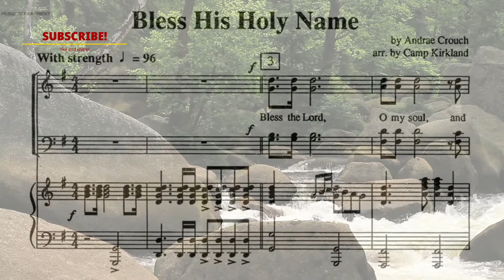CHOIR | SATB DEMO | BLESS HIS HOLY NAME | CALL TO WORSHIP